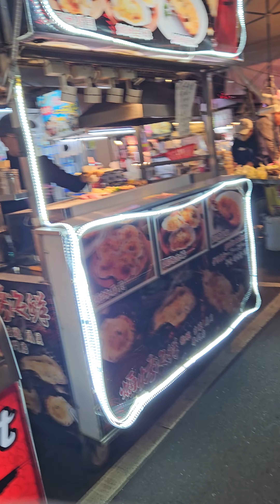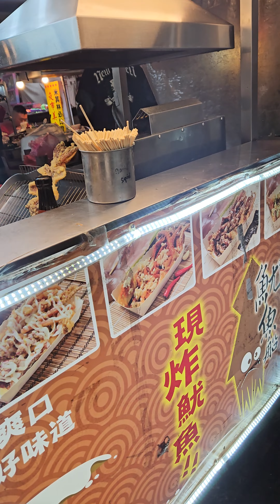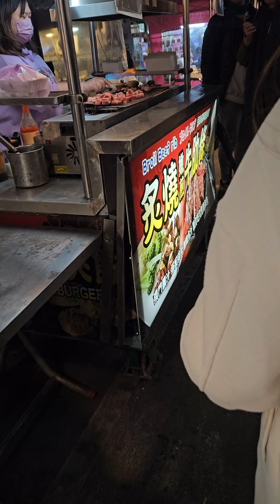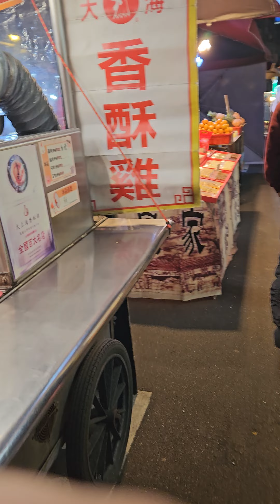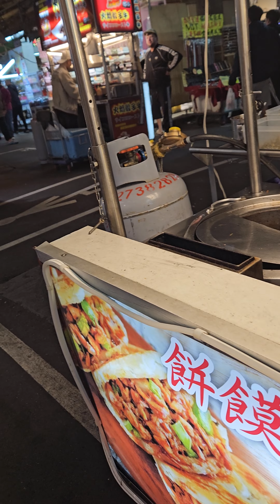Raohe night market vlog pt2